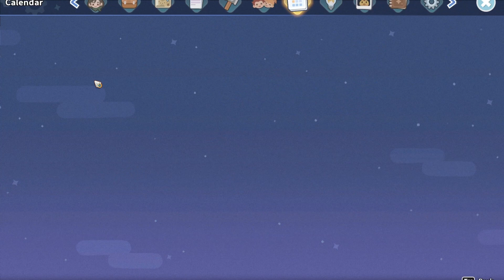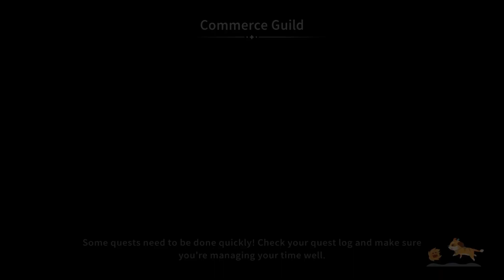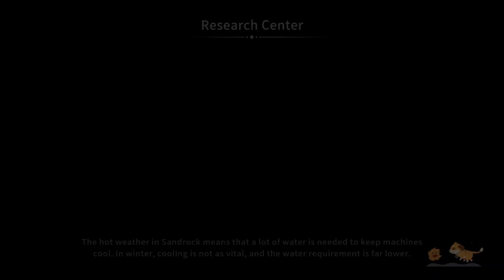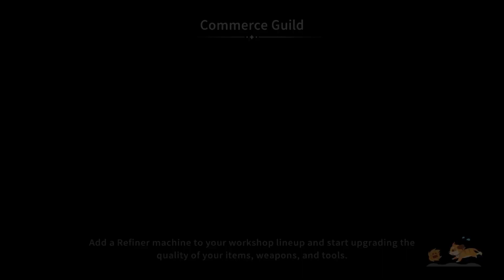Mr. Musa Gets to Know Sandrock | Let's Play My Time at Sandrock 37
Let's start off the new year in Sandrock on the right foot! Maybe? Renowned rich person and investor Mr. Musa has arrived in town, tours around, and gets to know the lay of the land before deciding whether he will invest or not.

Other than that, the sandrunning festival is here and we somewhat do pretty good. Lastly, we thirdwheel on Justice and Unsuur's dinner!

About Berry Casual Gaming
Hi, I'm Berry and I've loved chill games since forever. I play other games too but I like keeping this channel related to casual games including tips & tricks, let's plays, and trying new things.

Socials that I never use but one day, maybe?
Other Channel:
 Twitch: (that I might end up using someday, who knows?)